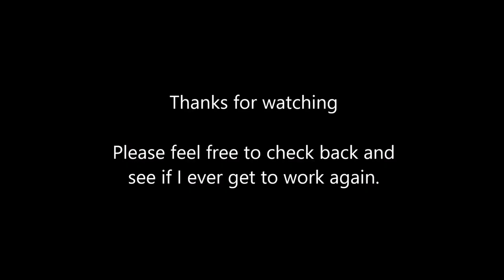Redundancy VLOG - Day 100 - Looks like back to square one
A series of vlogs I have decided to make since being made redundant in October 2016. I am trying to find a project management job which is where my 17 years of experience lies but to date have had no luck.  These vlogs are what I find to do throughout my day which are not always that interesting but it's my life so hey ho.
It is a tough time to be unemployed and over 50 but that is not going to get me down and I am going to look at many ways to try and occupy my mind and keep me sane whilst I look.
Today after all the recent hope, it seems I am pretty much back to square one.  It does seem that something doesn't want me to get back to work very quickly
I do run another you tube channel which is my Hotel Room Reviews, a look at hotel rooms around the world and a chance to look behind the curtains.